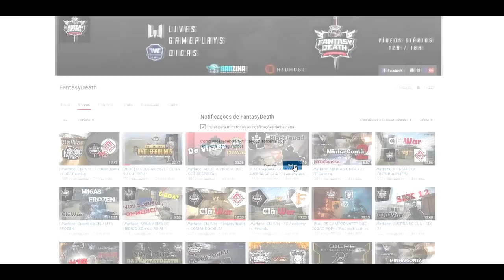[WARFACE] Top5 BR #31